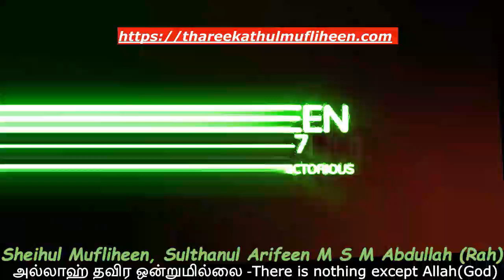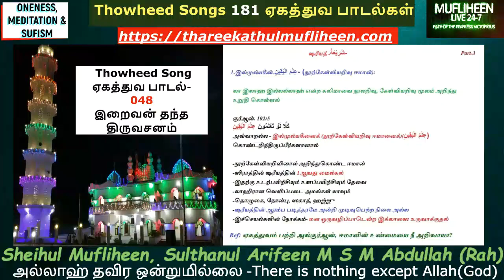048 ஏகத்துவ தமிழ் பாடல் | இறைவன் தந்த திருவசனம் | Thowheed Tamil Songs | Mufliheen 24-7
048 ஏகத்துவ தமிழ் பாடல் | இறைவன் தந்த திருவசனம் | Thowheed Tamil Songs | Mufliheen 24-7

Contents
0:00   -Thowheed Song 048 இறைவன் தந்த திருவசனம்